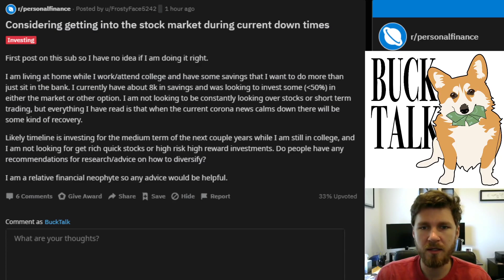Should I Get Into The Stock Market Right Now???